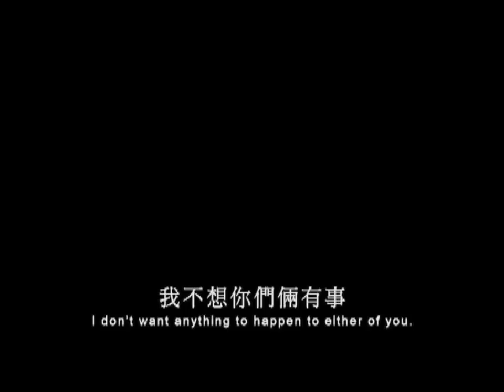DensTV | Flash Point Official Trailer